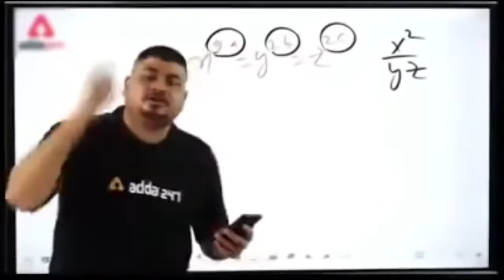GTA 5 | Trevor Tortured Someone | Mission- By The Book | Story Mode Gameplay Part 25 | TheDreadRide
Full Video Part 24- GTA 5 | Finally They're Together | Mission- Hood Safari | Gameplay Part 24 | TheDreadRide

Hello, bois and gurls, I am Deepkaran Singh AKA TheDreadRide from New Delhi, India. I am just your friendly neighborhood entertainer/streamer/gamer. We just play a variety of games on our channel such as Valorant, GTA 5, Stumble Guys, PUBG, COD, PUBG PC, and many more.

If you want to support us UPI ID- dpksb@patym
All the contributions will go towards the betterment of the stream/channel.

Grand Theft Auto 5 is an action-adventure game developed by Rockstar North and published by Rockstar Games. Set within the fictional state of San Andreas, based in Southern California, the single-player story follows three protagonists. Michael De Santa, Franklin Clinton, and Trevor Philips. The open-world design lets players freely roam San Andreas' open countryside and the fictional city of Los Santos, based on Los Angeles. The game is played from either a third-person or first-person perspective, and its world is navigated on foot and by vehicle. Players control the three lead protagonists throughout single-player and switch among them, both during and outside missions.